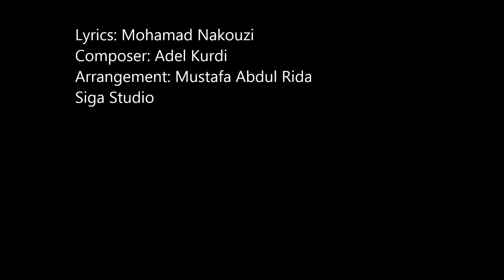Mohammed Ghazawi - Gharibi Ya Ensani 2014 / محمد غزاوي -غريبي يا إنساني